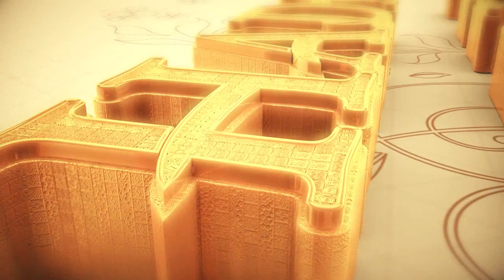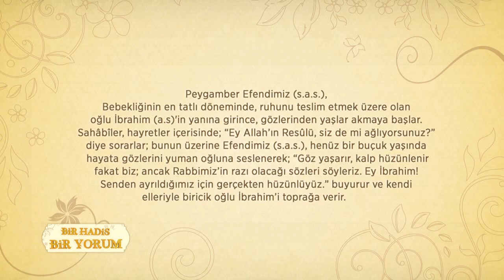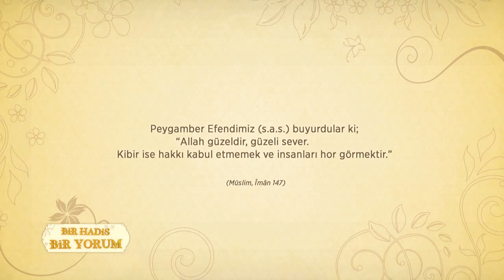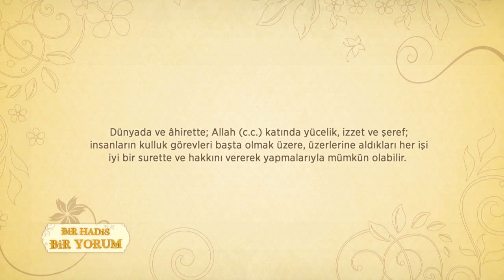Bir Hadis Bir Yorum 16.Bölüm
Peygamber efendimizin sözlerini ve davranışlarını doğru anlamak, ona ümmet olup sevgiyle bağlı kalmak ancak onu bilmekle olur.“Bir Hadis Bir Yorum” programında Din İşleri Yüksek Kurulu üyesi Dr. Bahattin AKBAŞ kutlu dönemden örneklerle peygamberi ve hadisleri anlatıyor.